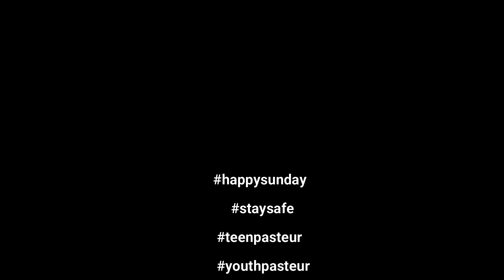Kebaktian Remaja Pemuda 30 Agustus 2020 "Black & White"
KJ 003 – Kami Puji dengan Riang
Syair: Joyful, Joyful, We Adore Thee, Henry van Dyke, 1907
Terjemahan: E. L. Pohan Shn., 1978

Kami puji dengan riang Dikau, Allah yang besar;
bagai bunga t’rima siang, hati kami pun mekar.
Kabut dosa dan derita, kebimbangan, t’lah lenyap.
Sumber suka yang abadi, b’ri sinarMu menyerap.

Ada satu sobatku yang setia
Tak pernah Dia tinggalkan diriku
Diwaktu aku susah, waktuku sendirian
Dia selalu menemani diriku
NamaNya Yesus, namaNya Yesus
Nama Yesus yang menghibur hatiku

KJ 364 – Berserah Kepada Yesus
Syair: All to Jesus I Surrender / I Surrender All, Judson W. van Deventer, 1896,

Berserah kepada Yesus
tubuh, roh, dan jiwaku;
kukasihi, kupercaya,
kuikuti Dia t’rus.
Refrein:
Aku berserah, aku berserah;
kepadaMu, Jurus’lamat,
aku berserah!

KJ 353 – Sungguh Lembut Tuhan Yesus Memanggil

Sungguh lembut Tuhan Yesus memanggil,
memanggil aku dan kau.
Lihatlah Dia prihatin menunggu,
menunggu aku dan kau.
Refrein:
“Hai mari datanglah, kau yang lelah, mari datanglah!”
Sunggu lembut Tuhan Yesus memanggil,
“Kau yang sesat, marilah!”

KJ 288 – Mari, Puji Raja Sorga
Syair: Praise, My Soul, the King of Heaven, Mazmur 103, Henry Francis Lyte, 1834,

Mari, puji Raja sorga,
persembahan bawalah!
DitebusNya jiwa raga,
maka puji namaNya!
Puji Dia, puji Dia,
puji Raja semesta!

Sungguh ku bangga bapa
Punya Allah seperti Engkau
Sungguh ku bangga Yesus
Atas sgala pengorbanan mu
Tak ingin aku hidup
Lepas dari kasih Mu
Kasih Mu menyelamatkan dan b'ri q pengharapan
Kini ku persembahkan apa yang aku miliki
Memang tiada berarti bila di banding dengan kasih Mu
Namun ku ingin membri dengan sukacita di hati
Karena ku tahu ini menyenangkan hati Mu